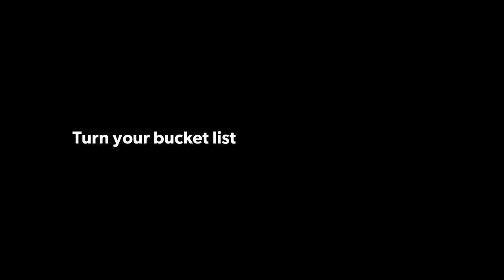GO BY CAMPER MIGHTY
The world awaits, it's time to turn your bucketlist into a Go list. What are you waiting for? Stop dreaming and start going. Share the adventure GoByCamper!